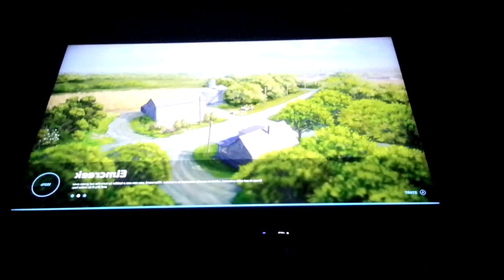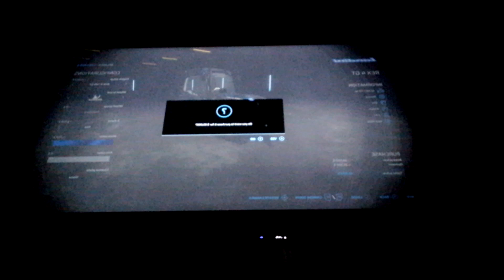30. septembra 2023